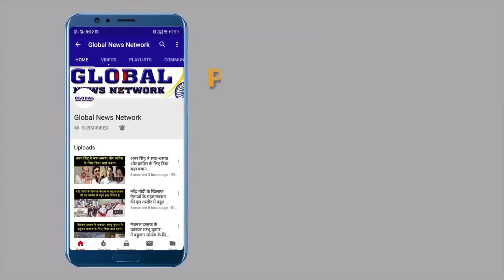जश्न- ए- संविधान पर ये महिला क्या बोल गई?GlobalNewsNetwork